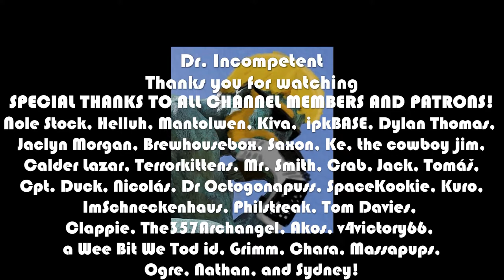DARKEST DUNGEON Let's Play in 2022: Episode 106 [All 3 DLCs Installed] 🔥💀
This series features full gameplay of the macabre and now iconic Darkest Dungeon with all 3 DLCs, starting in 2020 and now into 2022. I have played this game before--about 15 hours on my furthest playthrough, but never beaten it. This time, I mean to save my family's name from ruin (and, in a distant second, the rest of the world). I have always had a hard time with this game because it is so bleak and I hate seeing my characters die or go insane, but now I realize that that's all part of the DARK experience here and the real mission is to upgrade my Hamlet extensively, then run heroes ragged and insane in my quest for redemption haha. Let's see if we can win one for the insane gipper!

I am starting a brand new game here with all the DLCs installed. I've never played with any of the DLC content, so this should be interesting! ;D

Marvel Champions

This is the Lenovo Laptop I use:

Dr. Incompetent aims to teach you how to get better at games while having a blast and maybe exposing you to a game you haven't yet tried--or even heard of by producing gaming guides, tutorials, let's plays, and tips, tricks, and strategies. He also tries out recent hits to determine if they are worth buying.